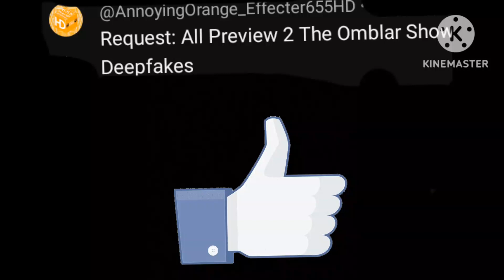all preview 2 deepfakes the omblar show